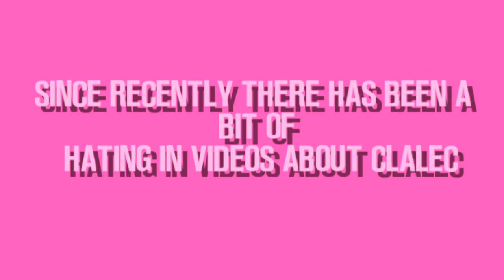[ VIDDING COMMUNITY ] - Shadowhunters: Malec and Clalec(っ◕‿◕)っ♥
This is a different video from the usual from those who do it, but I had some thoughts in my head that I wanted to share.
I hope I have made errors of English, I apologize.
This is probably the first and last video of this kind, maybe leave some comment with your opinion.
-Anna.